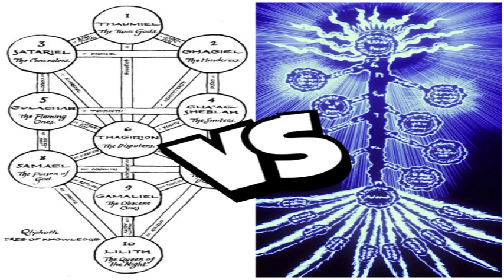Black Clover: Magic Channel vs Qliphoth